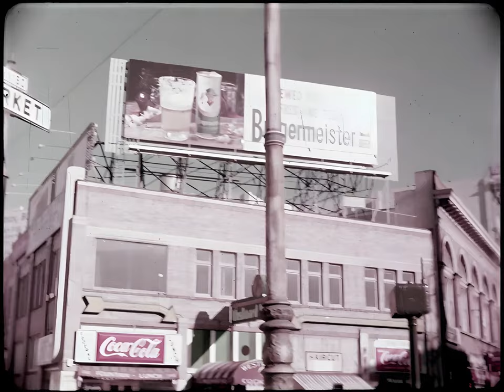IA 35000039 001 - AI up scaled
This is my up-scale experiment using the public domain video

Took about 18hours to up-scale this short video with a 3060 card and Ryzen 7 5800x3d setup

Might try to run it through a filter to clean up the dust and scratches too one day.